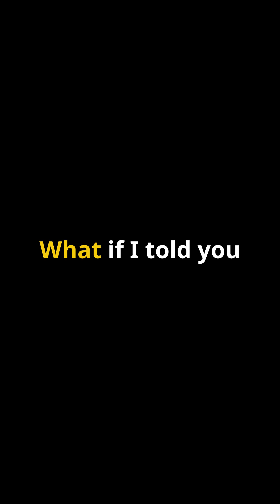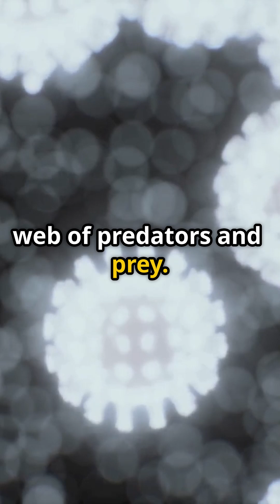Viruses That Infect Viruses?!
What if viruses had their own natural enemies?
Meet the virophages — tiny viral parasites that infect other viruses!

Discovered in 2008 and nicknamed Sputnik, the first virophage shocked the scientific world by latching onto giant viruses and sabotaging their ability to reproduce. These molecular "Trojan horses" may seem small, but they’re rewriting what we thought we knew about viral life!

🦠 Virophages hijack viral factories.
🧬 They protect host cells from being destroyed.
💡 And they could inspire future viral therapies.

It’s like a viral soap opera, only it’s all real and backed by hard science.

Stick around to discover how these microscopic game-changers might one day help us fight viral outbreaks.